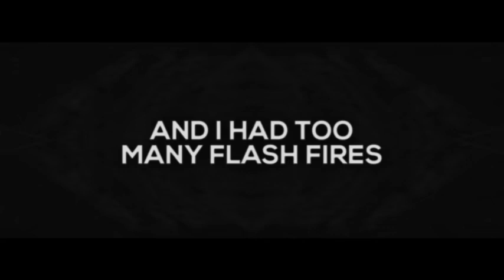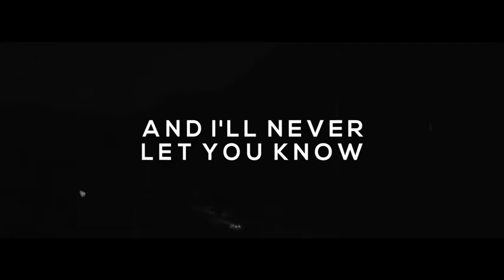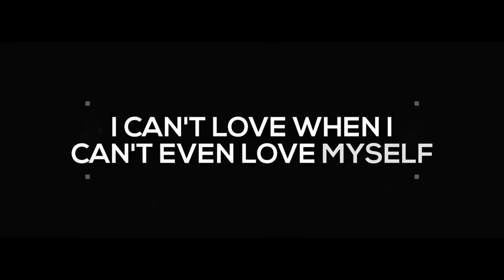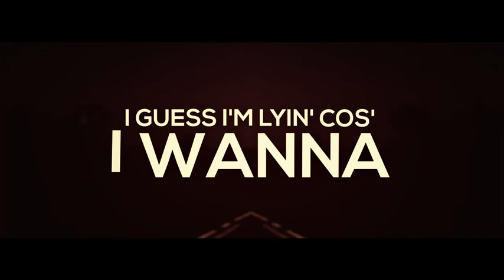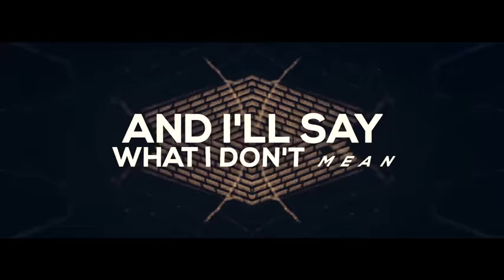EDEN - Drugs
'Cause I had the best of the worst sides
And I had these lungs
And I had too many flash fires
That I just let them burn

[Pre-Chorus]
'Till my chest is on fire
And my head just won't die
I guess I'm lying 'cause I wanna
I guess I'm lying 'cause I don't
'Cause I just feel so tired
Like it's move or slowly die
You say, "You ain't you when you're like this
This ain't you and you know it"
But ain't that just the point?

[Interlude]
You don't know how to let go
Who said this must be all or nothing?
But I'm still caught below, and I'll never let you know
No, I can't tell you nothing

[Chorus]
'Cause I'm a fucking mess sometimes
But still I could always be
Whatever you wanted
But not what you needed
Especially when you been needing me
And I'll say what I don't mean
Just 'cause I wanted
Or maybe I need it
Swear lying's the only rush I need

[Verse 2]
'Cause all I needed was some words to say
That all these feelings don't mean shit to me
'Cause it's all just chemicals anyway, anyway, yeah
And I got way too many routes to take
To make this all just go away
And find another heart to break
So heartless with the words I say
Just saying what I'm supposed to say
'Cause I had nothing for you
I can't love when I can't even love myself
Things I would rather be thoughts at the back of my head
But I'm addicted to hurting
And I got these lungs
And I spent too many late nights
Thinking a hole in the earth

[Pre-Chorus]
'Till the sky is on fire
And my head still won't die
Like I need something to come alive
She said, "You ain't you when you're like this
This ain't you, what you doing?"
And I said, "That's the point"

[Chorus]
Whatever you wanted, but not what you needed
'Cause I'm a fucking mess inside

[Outro]
Yeah, yeah, yeah, oh
Yeah, oh yeah, I need it
Yeah, I need it, I need it
Yeah, I need it, I need it, yeah